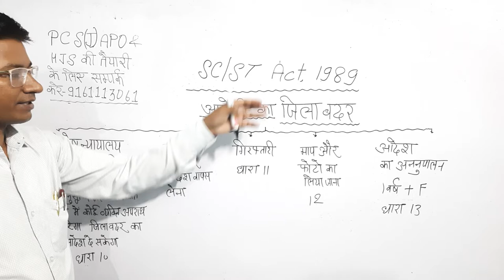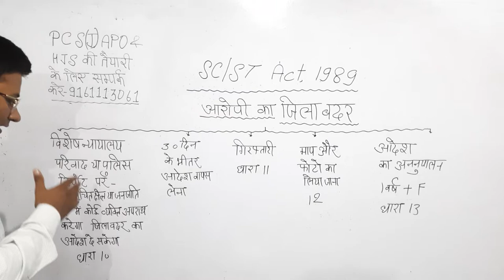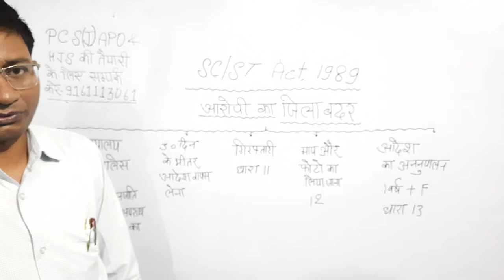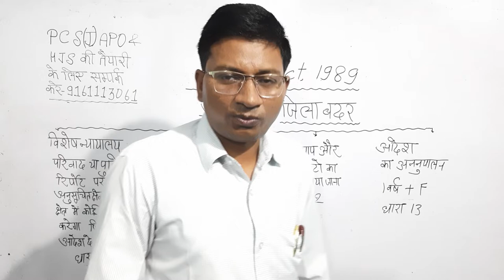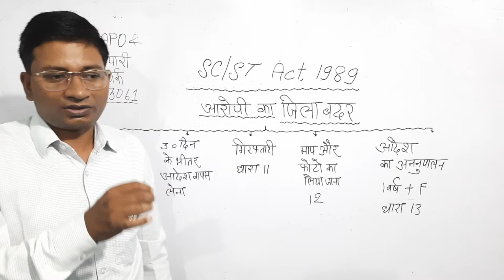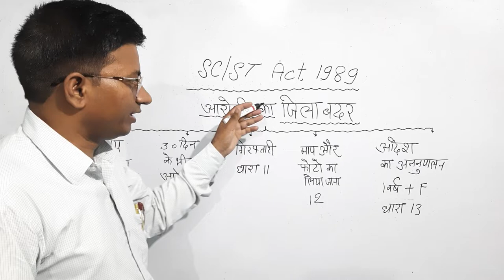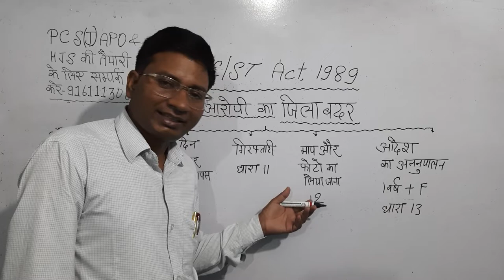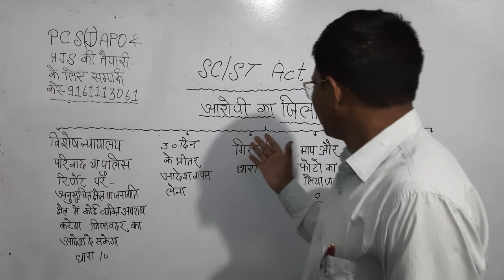SC/ST, Act में आरोपी का जिला बदर कैसे कराये ?